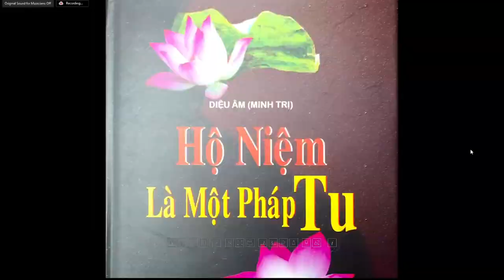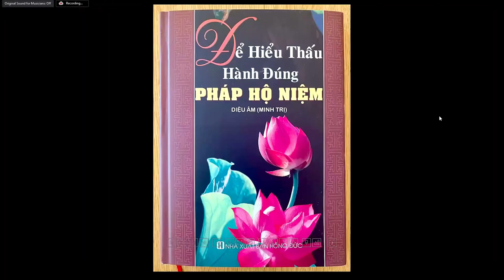THẦY THÍCH ĐẠO THỊNH CHIA SẺ TRONG BUỔI HỘI THẢO HN THẾ GIỚI ĐẶC BIỆT CÙNG LÃO CS DIỆU ÂM, 13/9/23